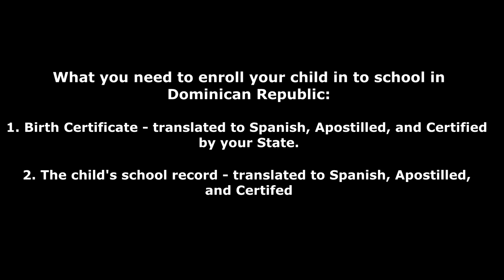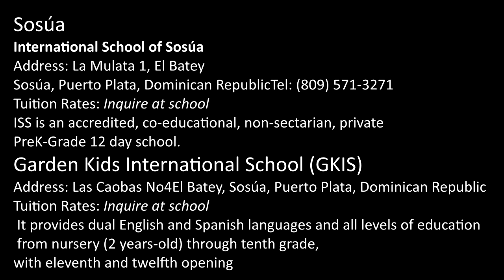International Schools In Santo Domingo | Dominican Republic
I get a lot of questions from people asking about schools for the kids in the Dominican Republic.  I compiled a list of 5 schools that I'm going to highlight in Santo Domingo to give you an idea of what they offer. I also added a few schools in other parts of the country for those who want to relocate to other areas besides the Dominican Republic.  By no means are these all the schools in the country but just a starting point for people to do their own research.  Enjoy!

NOX RELAX

Canon E50

Canon GX7

Camera Lighting